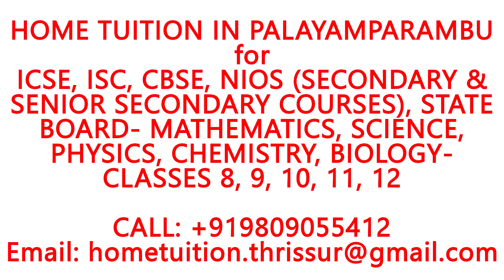HOME TUITION IN PALAYAMPARAMBU for ICSE, ISC, CBSE, NIOS,STATE BOARD-MATHS,PHYSICS,CHEMISTRY,BIOLOGY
HOME TUITION IN PALAYAMPARAMBU for ICSE, ISC, CBSE, NIOS (SECONDARY & SENIOR SECONDARY COURSES), STATE BOARD- MATHEMATICS, SCIENCE, PHYSICS, CHEMISTRY, BIOLOGY- CLASSES 8, 9, 10, 11, 12.